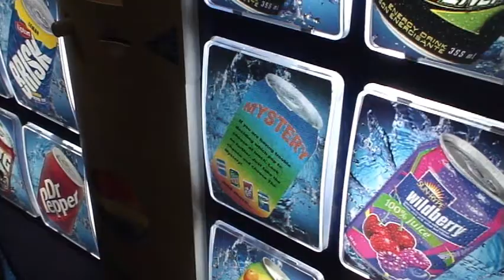SCA07 CRAZIEST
student choice 2007